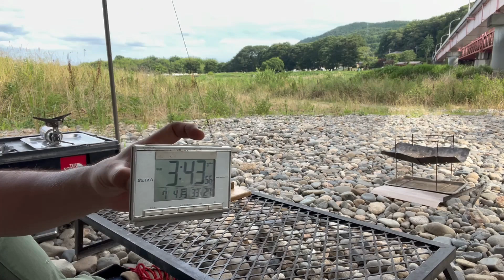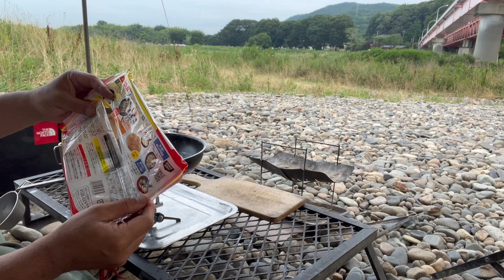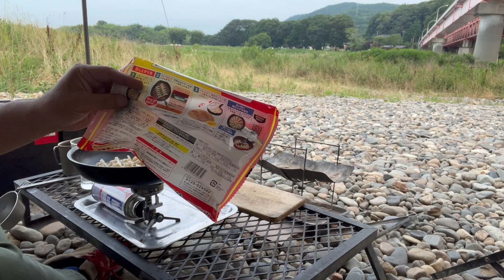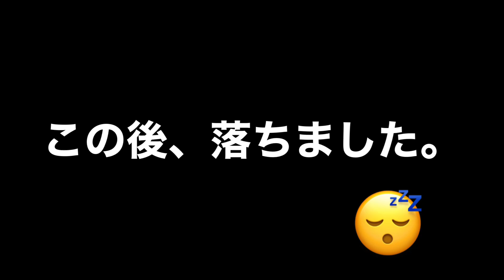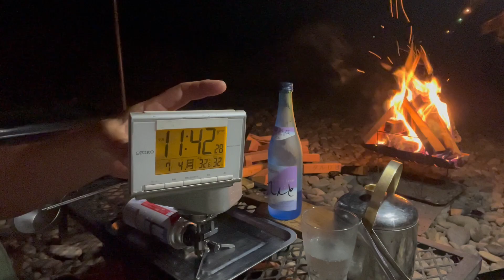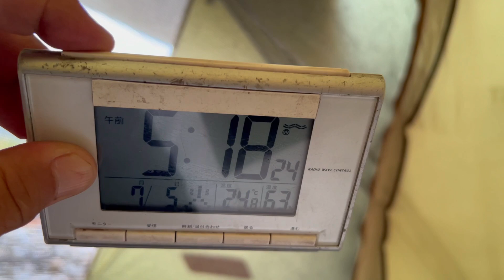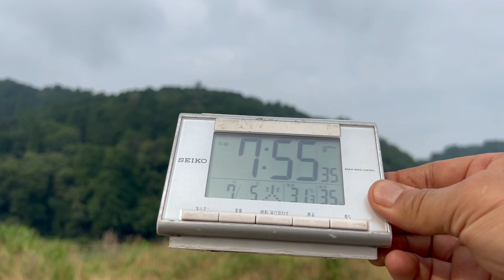【ソロキャンプ】実録！混雑が苦手なソロキャンパーが、自ら『道の駅 かつら』を離脱したソロキャンプ☆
野営系ソロキャンパー、カブットです♬キャンパーの皆さん、暑い日が続いてますが、焚火してますかー⁉︎真夏の焚火は熱いですよね（笑）焚火を眺めながら冷たいビールも旨いんですけどね♬今回のソロキャンプは、またまた、『道の駅 かつらの対岸』で野営をしてきました♬何度行っても飽きない場所なんですよね〜！それも、魅力の１つかもしれませんね⁉︎赤橋の下に、コールマンのツーリングドームとパイクスピークのスクエアタープをオガワの変形張りで設営しました。かつらの夜景を楽しみたかったので、サイドを跳ね上げて眺めを良くしました♬
早速、唐揚げを揚げて宴の始まりです！冷たいビールと熱々の唐揚げの組み合わせは【神】の域ですね（笑）油淋鶏（ユーリンチ）とマヨからを食べ比べましたが、どちらも美味しくてドローでした（笑）
苦手な餃子にも挑戦しましたが、やはり難しかったですね！想定通り、焦げました（泣）コンパクトバーナーは、炎が一点集中なので中火のコントロールが難しいです（言い訳）原因がわかったので、次回は上手くいくと思います（希望）この日は、暑かったので、ビールがすすみまして、焼酎にシフトしてからもグビグビ呑んでしまって、その後、落ちてしまいました（笑）目が覚めた時は、１２時ちょい前ぐらいでした（汗）それでも、上がりはマルタイラーメンでしっかり〆ました（笑）
朝は、明太マヨのパスタと坦々スープを楽しみました！対岸のキャンパーさん達も同じ時間に朝食を食べてるんだなーと思いながら眺めてると、変な一体感を感じました！今回も楽しいソロキャンプでした♬

　　　のカテゴリーに分けてあります。